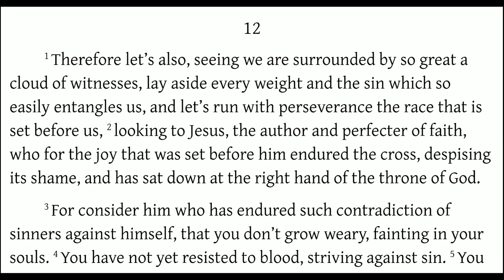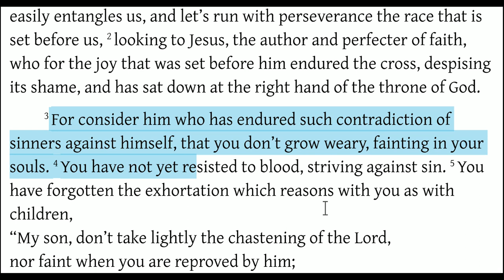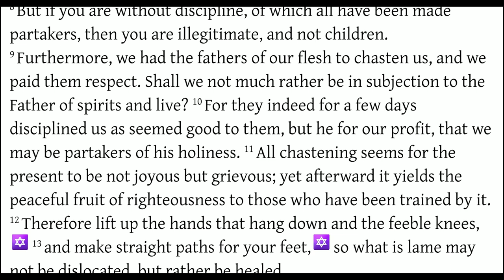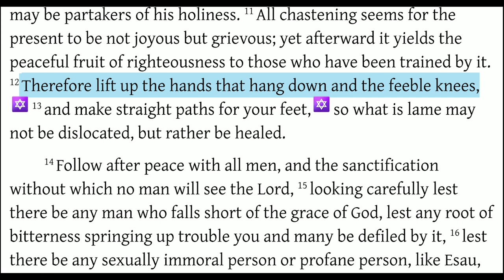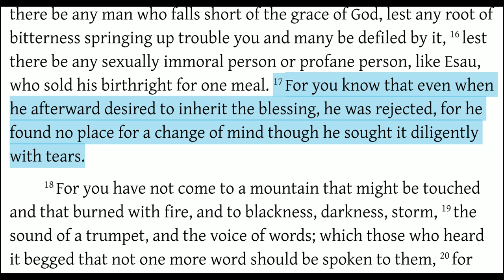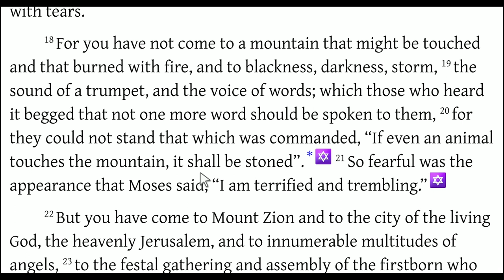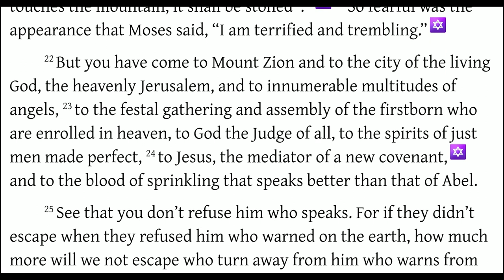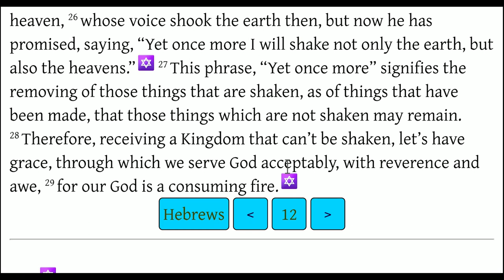Hebrews 12 & The Great Cloud of Witnesses